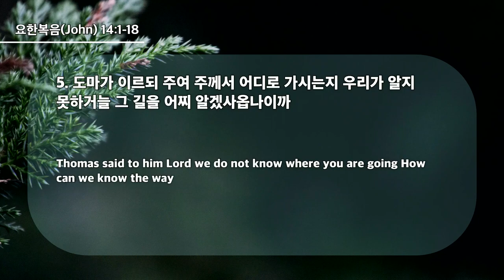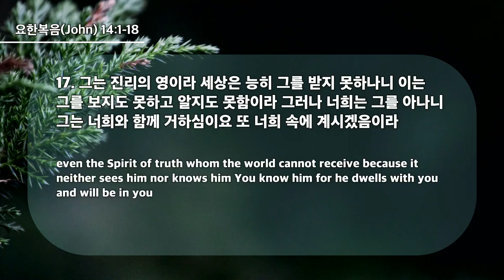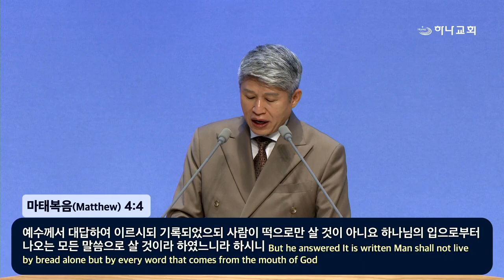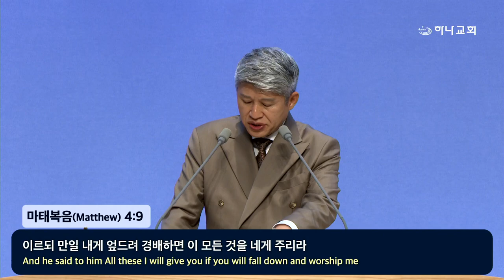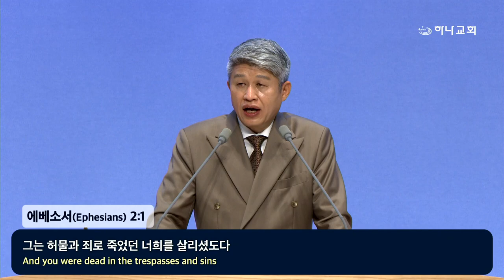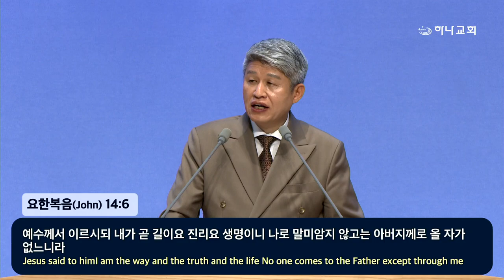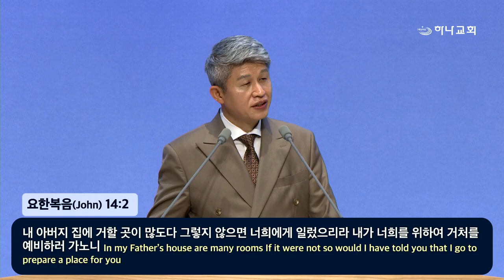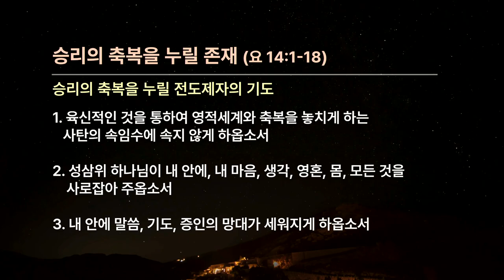20240602 Творение, которое будет наслаждаться благословением победы (Иоанна 14:1-18)